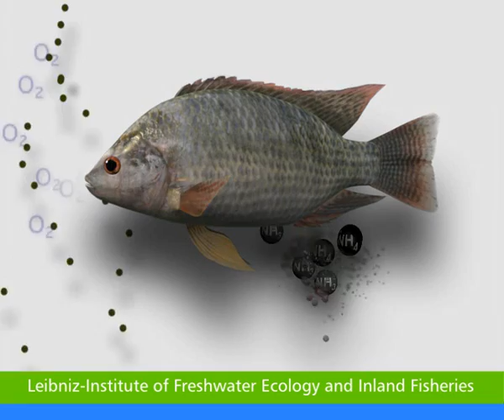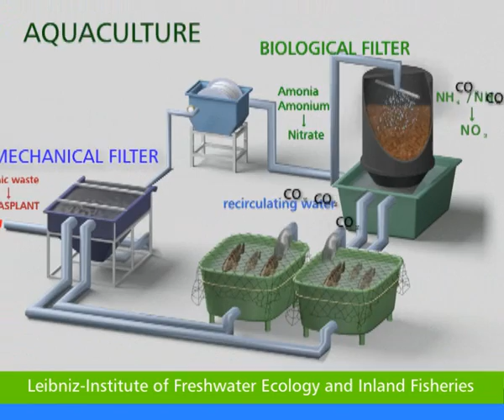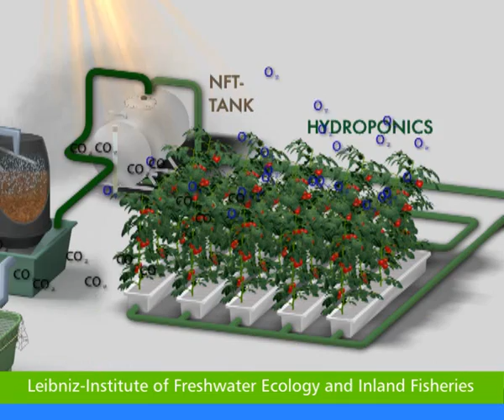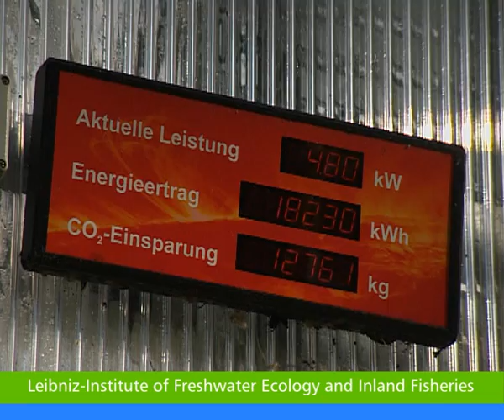Aquaponik: Der Tomatenfisch - F(r)isch für uns und die Umwelt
Am Leibniz-Institut für Gewässerökologie und Binnenfischerei (IGB) haben Forscher in einem vom Bundesministerium für Bildung und Forschung (BMBF) geförderten Projekt ein Verfahren entwickelt, mit dem gleichzeitig Fisch und Tomaten in einem geschlossenen Gewächshaus ressourcensparend und unter nahezu emissionsfreien Bedingungen produziert werden können. Man macht sich dabei die Tatsache zu Nutze, dass die Fische und Pflanzen ganz ähnliche Umweltbedürfnisse für ihr Wachstum haben. Weil beide Arten so gut zueinander passen, hat man sie in einem Begriff zusammengefasst und das Projekt „Tomatenfisch" genannt.